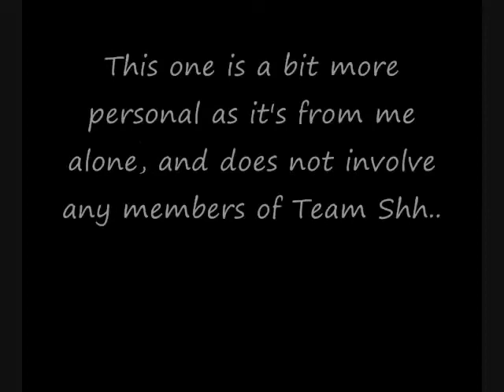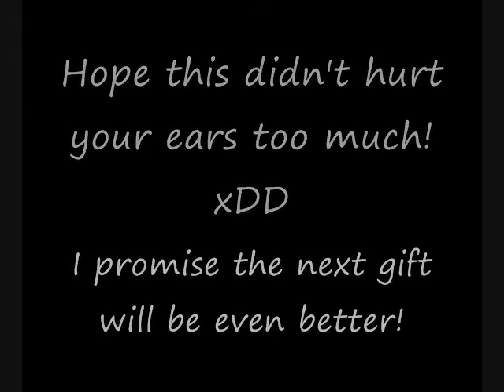Gift for MinnieMal: Part One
This video is dedicated MinnieMal, since she is leaving soon. I wanted to give her something special before she left, and so I wrote lyrics for this song last night, and mixed it this morning. xD This one is a bit more personal since it's from me alone and not Team Shh!
I know my singing isn't the best but its the thought that counts right? xDD!
Anyway the main gift for her will be coming out soon, but for now I hope she enjoys this. I LOVE YA GURL! :D

Original Song: Star Star Star by SNSD
Lyrics Adapted by YukariKanashii88